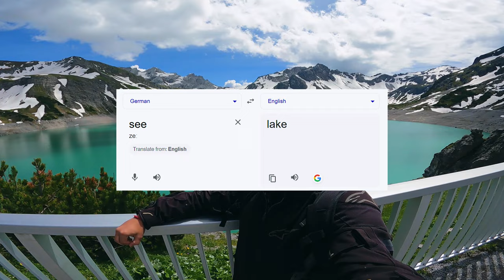ಅಧ್ಭುತ ಕೆರೆ ಮತ್ತು ಬೆಟ್ಟದ ರಸ್ತೆ | Austria ನಲ್ಲಿ ರೈಡ್ 🇦🇹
ನಮ್ಮ ಮೋಟೋವ್ಲಾಗ್ ಪ್ರವಾಸದಲ್ಲಿ ಜರ್ಮನಿಯಿಂದ ಆಸ್ಟ್ರಿಯಾದ ಅಲ್ಟಿಮೇಟ್ ಅಲ್ಪೈನ್ ಅಡ್ವೆಂಚರ್! ಈ ಎಪಿಸೋಡ್ನಲ್ಲಿ, ನಾವು ಅಲ್ಫ್ಸ್ ಬೆಟ್ಟಗಳಲ್ಲಿ ಅಡಗಿರುವ ಸುಂದರವಾದ ಅಲ್ಪೈನ್ ಸರೋವರವನ್ನು ಭೇಟಿ ಮಾಡುತ್ತೇವೆ. ಹತ್ತಿರದಲ್ಲಿರುವ ಈ ಅದ್ಭುತ ಸರೋವರದ ದಾರಿಯಲ್ಲಿ ಒಂದು ಸಣ್ಣ ಹೈಕ್ ನಂತರ, ನಾವು ಸಿಲ್ವ್ರೆಟ್ಟಾ ಹೈ ಅಲ್ಪೈನ್ ರಸ್ತೆಯ ಸುಂದರ ಸವಾರಿ ಮಾಡುತ್ತೇವೆ - ಇದು ಮೋಟೋಸೈಕಲ್ ಪ್ರಿಯರ ಪರಮ ಹೈವೇ. ನಮ್ಮ ಹಿಮಚ್ಛಾಯಿತ ಪರ್ವತಗಳ ನಡುವೆ ಎತ್ತರದ ದಾರಿಯಲ್ಲಿ ಸಾಗುವ ಅನನ್ಯ ಅನುಭವವನ್ನು ನೋಡಿ, ನಾವು ಈ ವಿಶಿಷ್ಟ ನಿಸರ್ಗದ ಮರ್ಮಗಳನ್ನು ಅಲ್ಲಿ ಹುಡುಕುತ್ತೇವೆ!